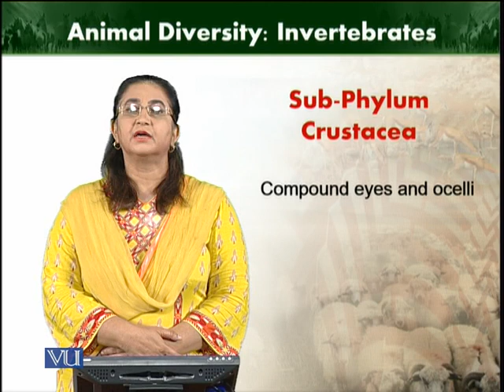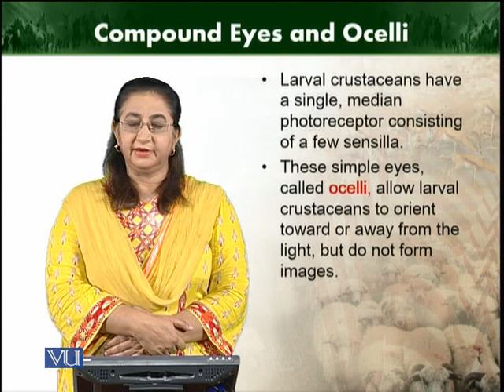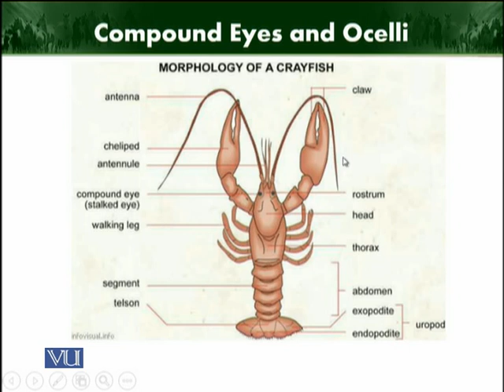Compound structures Ocelli | Animal Diversity Invertebrates ZOO512T_Topic152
Topic152: Compound structures Ocelli
by Dr. Farkhanda Manzoor